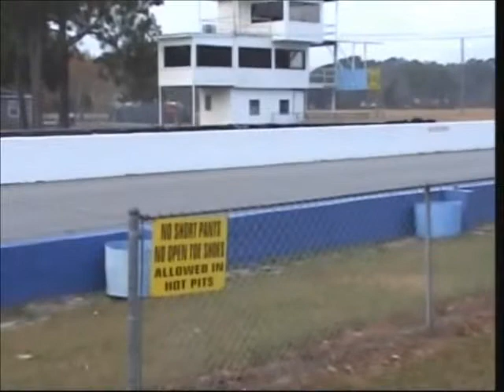Shane Kelly - Formula Atlantic - 2007 - Roebling Road - Test Session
Shane Kelly testing a Formula Altantic Champ Car for Jensen Motorsport at Roebling Road in Georgia.